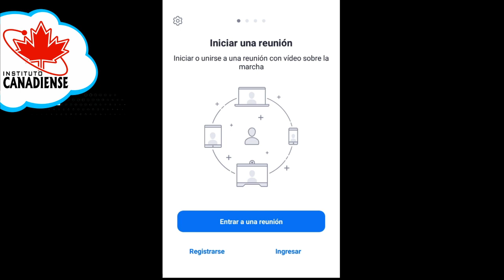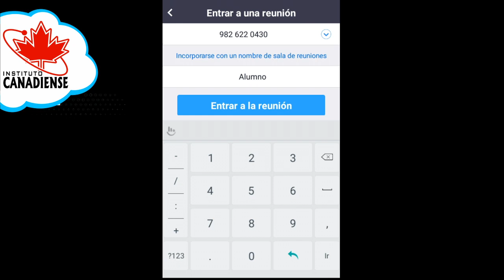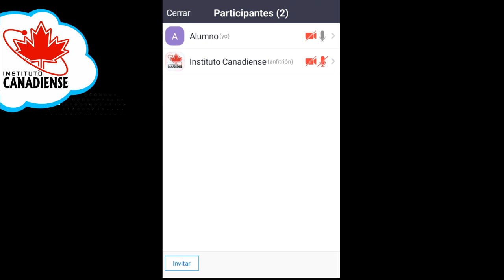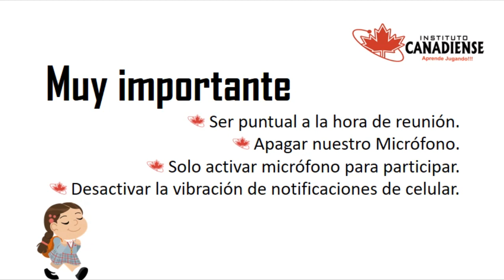Tutorial zoom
En este video aprenderemos a utilizar la aplicacin zoom de manera sencilla para porder entrar a reuniones en lines